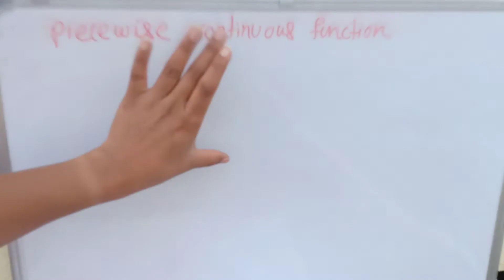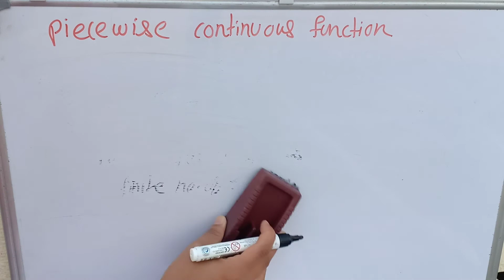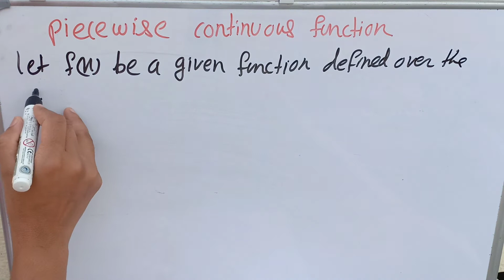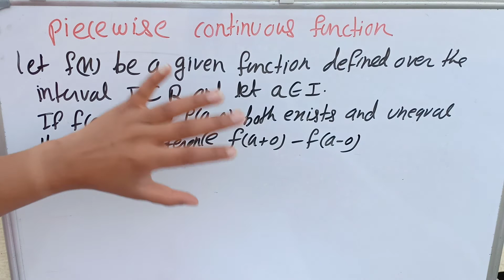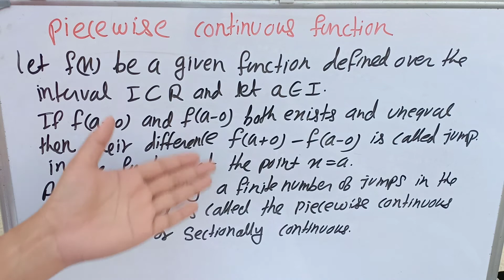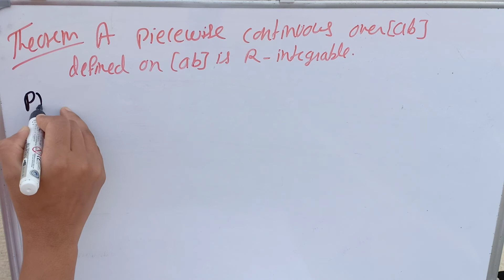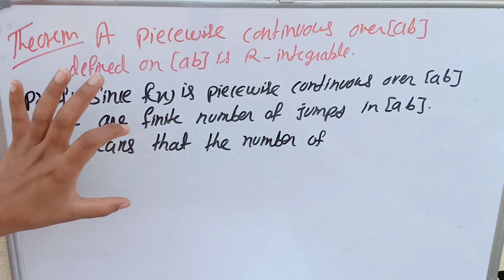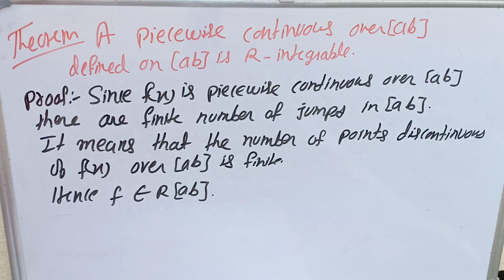Riemann Theory Of Internation Paper 9 || Semester 4 L24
Piecewise Continuous Function
A Piecewise Continuous Over [ab] Define On Is R- Integrable

Riemann Integration semester 4 by Susmita Sharma classes

Riemann Integration semester 4

chapter 1 Riemann Integration

chapter 1 Riemann integral csir net

Riemann integral csir net

paper 9 Riemann Integration semester 4

paper 9 Riemann Integration by Susmita Sharma classes

chapter 1 Riemann Integration by Susmita Sharma classes

paper 9 semester 4 by Susmita Sharma classes

BSC 2 nd year Riemann Integration

BSC 2 nd year Riemann integral

Riemann Integrable

problem of R-integrable

how to prove Riemann Integrable

Riemann Integrable questions

semester 4 Riemann Integration questions

Riemann Integration in hindi

Riemann Integration in English

Riemann hypothesis

problem of Riemann Integration